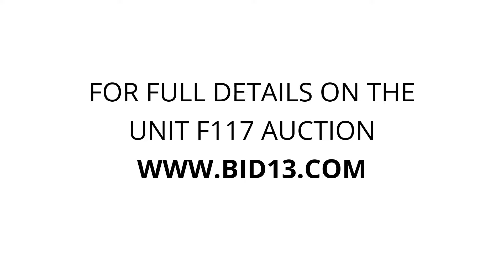Stop and Store - Penticton - Unit F117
bags, totes, hockey-bag, Clothing, Miscellaneous, wicker, jackets, mirror